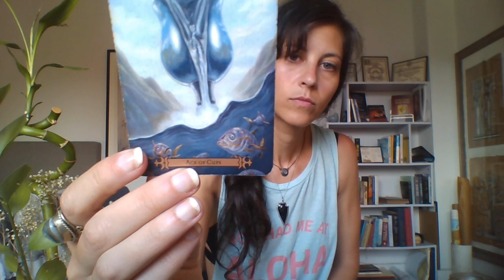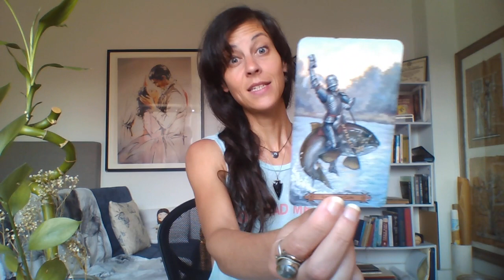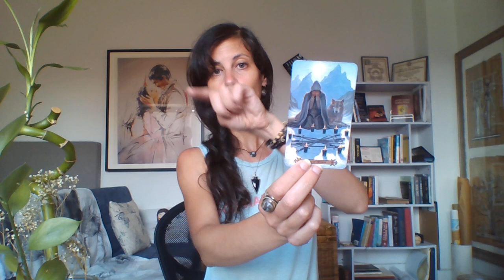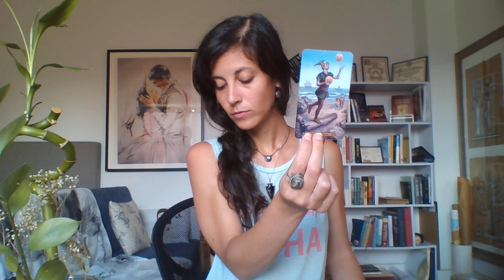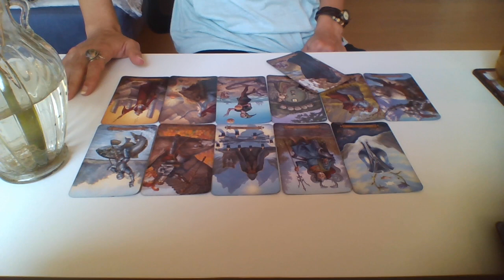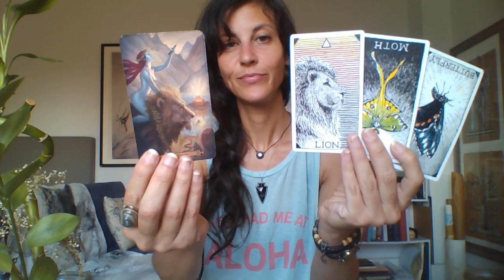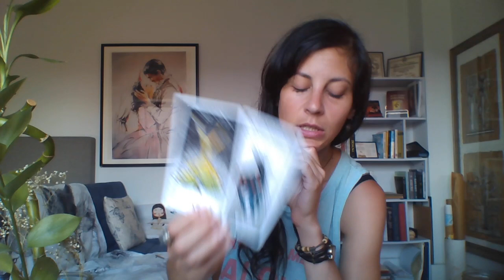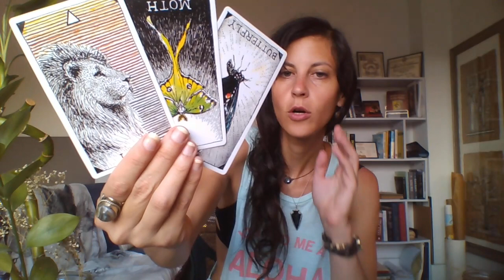CANCER July 2020 - Master of Emotion in the Ring of Fire | סרטן יולי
(Study the secrets of Tarot by The Existential Shift herself - HIGH STUDIES)
PRIVATE READINGS available for Patrons.
Seekers who already had a session with me; you can still book a reading regardless.

Morgane; The Existential Shift